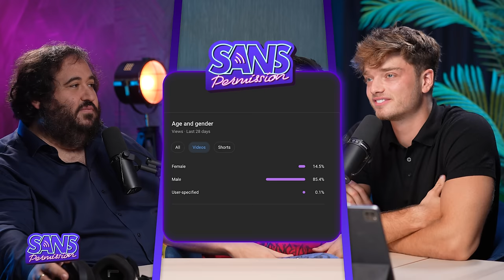Expert en Poker : “J’ai gagné plus de 10 millions au poker" (feat Yoh Viral)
➜🔥 TRANSFORMEZ VOTRE PASSION EN PROFIT DÈS AUJOURD’HUI! 🔥
Pour découvrir le SECRET vers la LIBERTÉ financière, géographique et temporelle en moins de 90 jours !

Rejoignez ce nouvel épisode de Sans Permission, dans lequel nous accueillons Yoh Viral, le joueur de poker numéro 1 en France. Yoh Viral nous plonge dans les coulisses du monde du poker professionnel, révélant ses expériences personnelles, ses réflexions sur la triche dans le poker et les défis rencontrés dans cette industrie compétitive. Nous explorons aussi d'autres sujets tel que les tendances émergentes du Bitcoin et des cryptomonnaies.

Bon visionnage !

00:00:00 Introduction
00:02:14 Qui est Yoh Viral ?
00:07:32 Le monde du poker
00:18:10 L’histoire de Yoh Viral ?
00:26:53 Comment Yoh Viral dépense son argent ?
00:27:51 Les cryptos et le bitcoin
00:42:14 La triche dans le poker
00:44:39 Les conseils pour s’améliorer au poker
00:48:51 Les formations poker
00:50:56 Le meilleur souvenir poker de Yoh Viral
00:54:07 Le pire souvenir poker de Yoh Viral
00:57:33 La rencontre entre Yoh Voral et Théophile Eliet
01:00:21 Les objectifs de Yoh Viral
01:03:39 Comment bien bluffer ?
01:06:00 Les jeux vidéos
01:15:32 La santé et le sport
01:30:31 Pourquoi Yoh Viral veut devenir DJ ?
01:34:56 Le Brésil
01:39:13 L’actualité business
01:42:52 Violence, bagarre et justice
02:05:15 Dubai & Las Vegas
02:09:44 Les différents rythme de vie
02:17:45 Tiktok interdit aux USA ?
02:24:05 Meilleur endroit de vacances ?
02:32:48 Le problème de Dubai
02:37:32 L’anecdote DJ Snake
02:38:42 La pire chose à manger
02:42:52 Les matières de prédilection à l’école